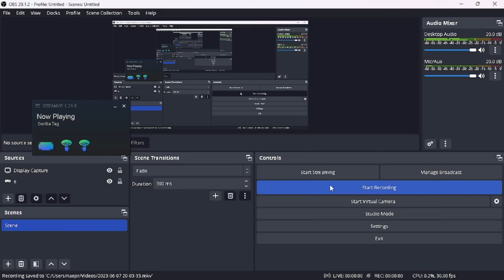Habitat with dough? | Gorilla tag